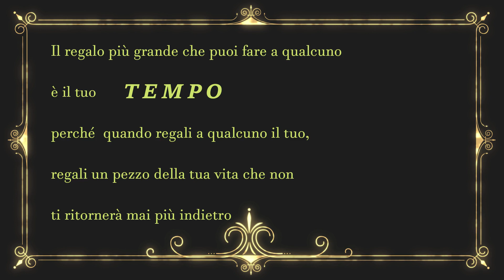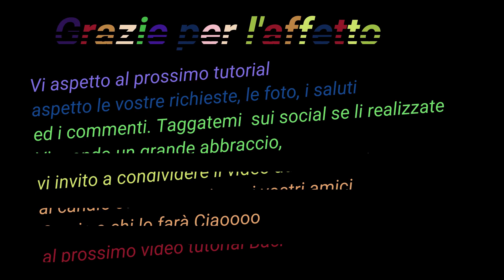Amigurumi Santa Claus Babbo Natale crochet uncinetto versione bianco e rosa Papá Noel Christmas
Salve, TI CONSIGLIO  DI METTERE IN PAUSA  IL TUOI DISPOSITIVO AD OGNI GIRO E DI RIATTIVARLO AL PROSSIMO DOPO AVERLO LAVORATO in questo modo potrai eseguire passo passo con me il tuo lavoro.
 In questo video tutorial ti mostro come realizzare Babbo Natale ad uncinetto. Io l ho realizzato in questi colori, ma puoi sostituirli con i colori classici.  Spero che il tutorial sia di tuo gradimento! 🌺

MATERIALI:
✔️Filato cotone o lana, io ho utilizzato del cotone per un uncinetto da 3 mm Colore utilizzato i soft Cotton rosa, carne e bianco e beige lux. Per la quantità circa 140 gr per la giacca e i pantaloni di bianco e di beige lux, circa 90 gr di rosa e meno di 50 gr  per il color carne. Bianco 100% Merino circa 50 gr per  barba baffi e capelli. Filato di pelliccia avorio meno di 50 gr. per i bordi
✔️Forbici
✔️ovatta sintetica
✔️occhi in plastica, filo di ferro per gli occhiali, campanellino o lanterna (facoltativi)

​Creare è una delle mie più grandi  passioni, oltre alla musica. Adoro molto viaggiare e immortalare ogni singolo momento, come una fotografia nella menoria . Mi piace curiosare, scoprire nuove idee... Alcune volte anche pasticciando :) . Molte mie idee nascono proprio cosi. :) Sono una persona timida, non amo molto scrivere ed apparire, non amo vantarmi, sono una donna umile e molto sincera.La mia passione per la creazione in genere è nata con me, fin da piccola aiutavo la mamma in cucina ed ero affascinata nel vedere la nonna lavorare all'uncinetto dietro ai vetri del balcone. Ero e sono attratta da ogni tipo di lavoro manuale. I miei occhi erano e sono sempre attenti a scrutare  i particolari. Amo tutto cio che è realizzato a mano. Sogno ad occhi aperti :) Mi piacerebbe riuscire a trasmettere questa mia grande passione a tutti, in modo che l'arte del fai da te non si perda nel tempo..Molte amiche mi chidevano come fossi riuscita a realizzare i miei lavori, queste richieste diventavano sempre di più, tanto che  mi è stato proposto di girare i video mentre lavoravo. Devo dire che la cosa non è stata facile, l 'ho fatta per amore, ho dovuto imparare ad usare la telecamera, a montare i video, ad usare il pc. Ora posso dire che ne è valsa la pena. Le mie amiche sono felici ed io con loro :)  Nonostante ci sia dietro un grande lavoro, sono felice di poter reagalare un pò di gioia perchè i lavori manuali reagalano piccole gioie, come tutte le cose che si fanno con il cuore :) Buon umore a tutti! 🧡🧡🧡